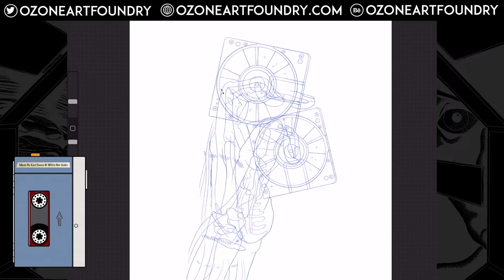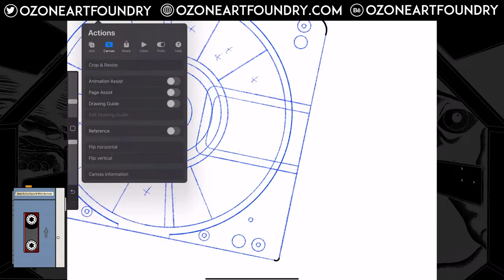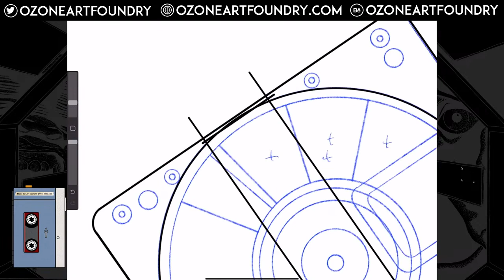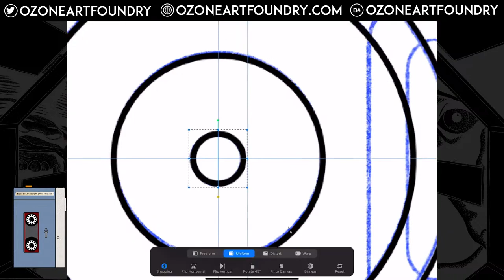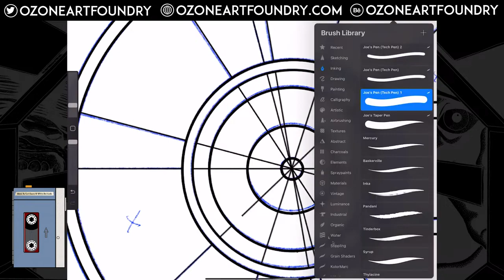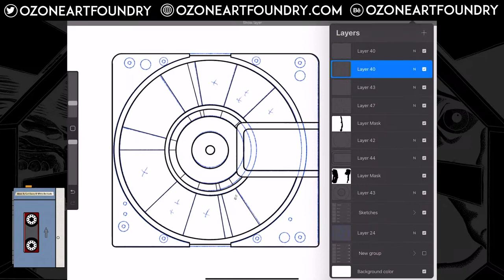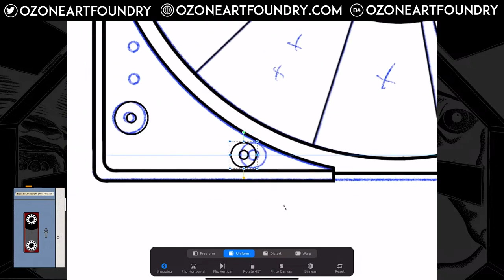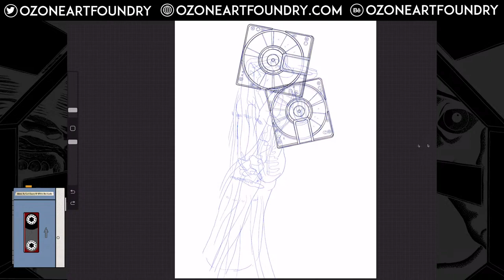Joe Doodles 032824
In this stream I get going on my latest entry in the "Dead Media" series, the Minidisc! Technically, this media is still around today, but even at the peak of popularity for this format it never really caught on in a big way. In many ways, it's been a zombie format almost since it launched!